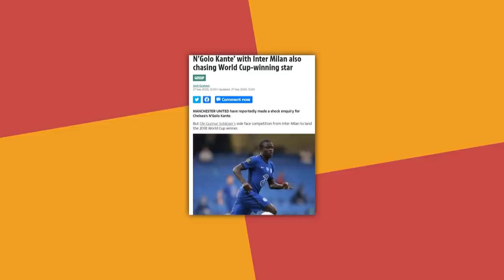ТАРИХИЙ НАТИЖА БУНИ РОНАЛДУ УДДАЛАЙ ОЛДИ РЕАЛ УНГА ЯНА ИМКОН БЕРАДИ